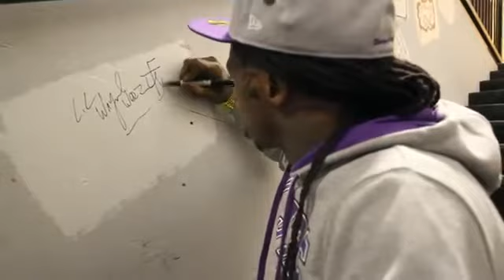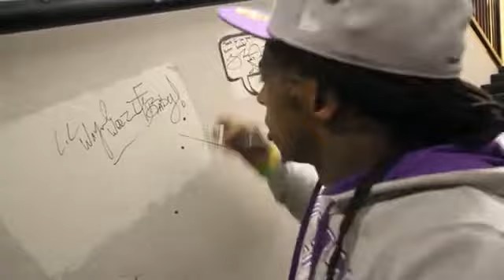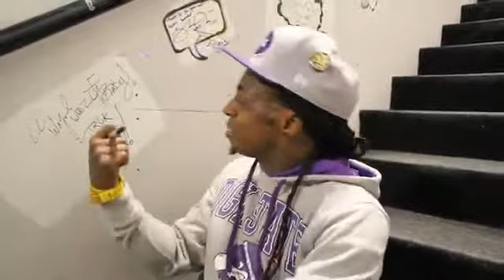Lil Kim Disses Drake?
"Thats A Hot Joint From A Bitch Ass Nigga"